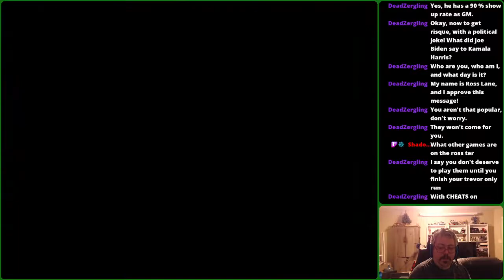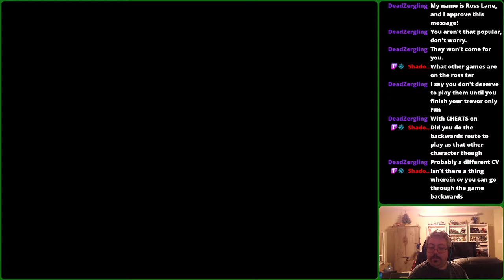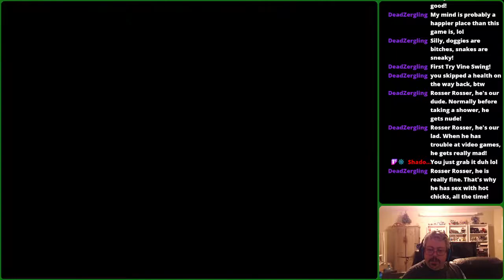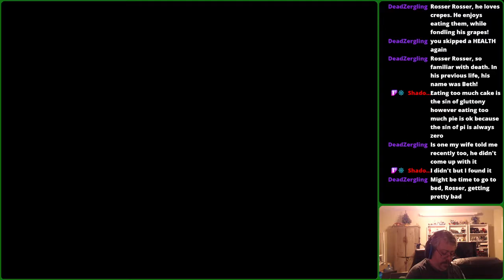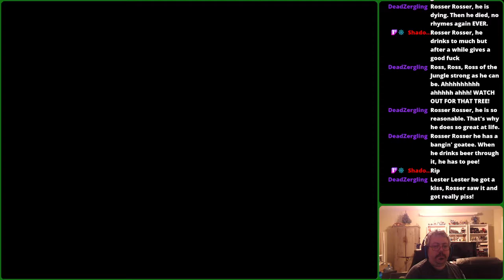Lester the Unlikely Insufferable Attempt 07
The tar pits, they are a-callin'...